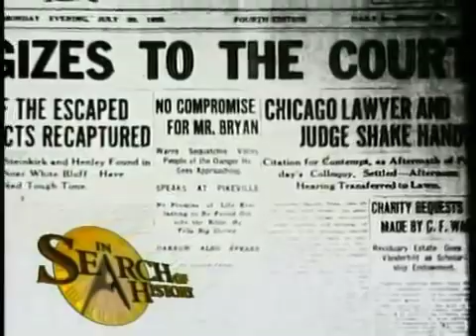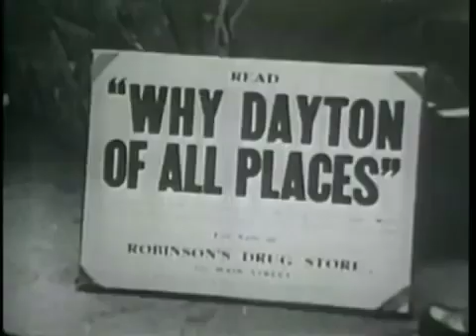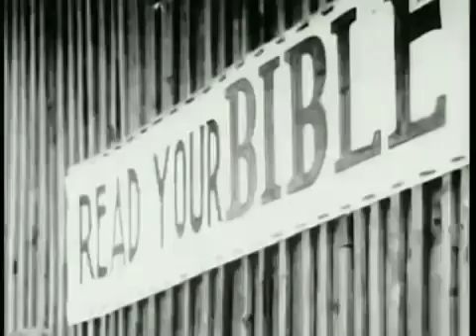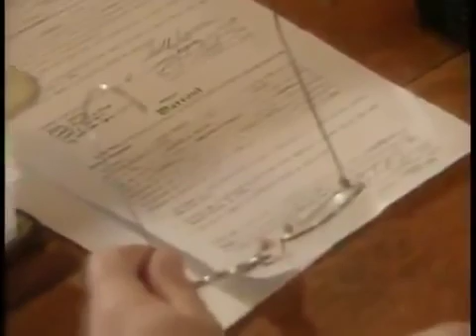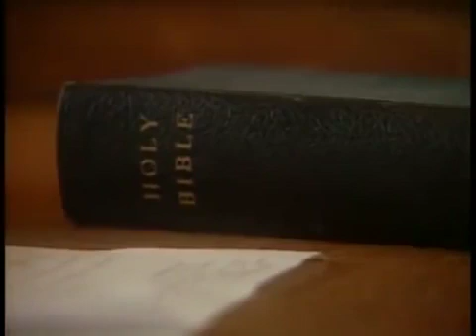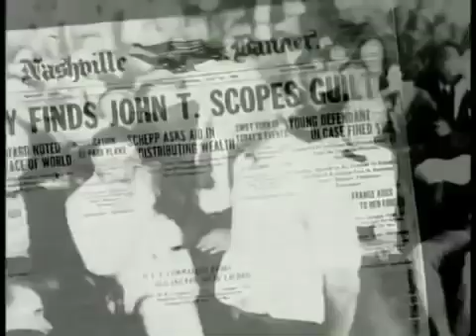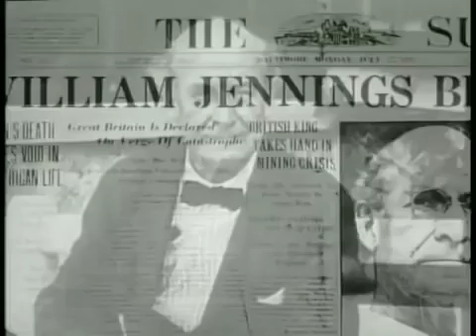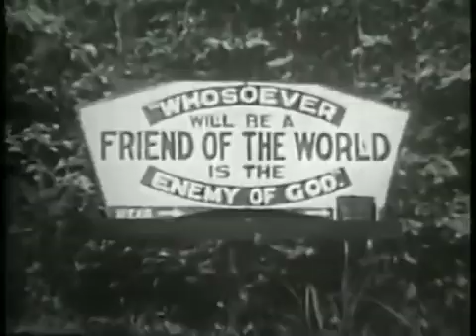In Search Of History - The Scopes Monkey Trial (History Channel Documentary)